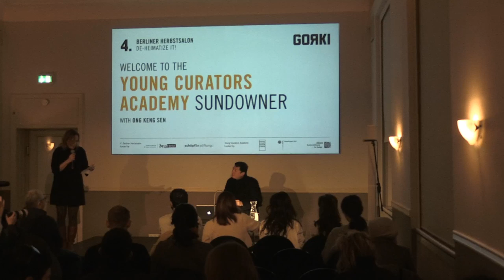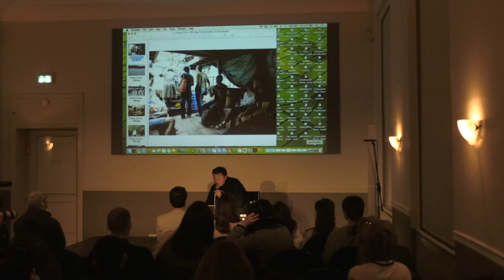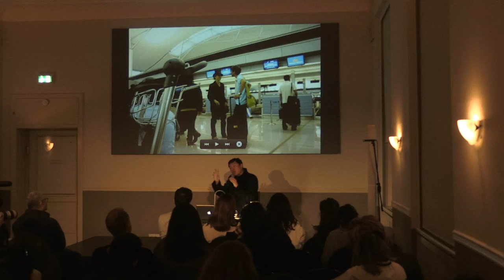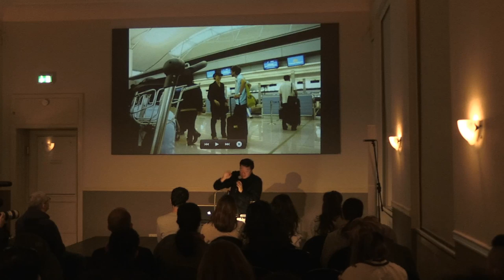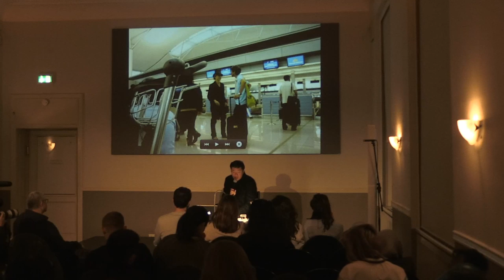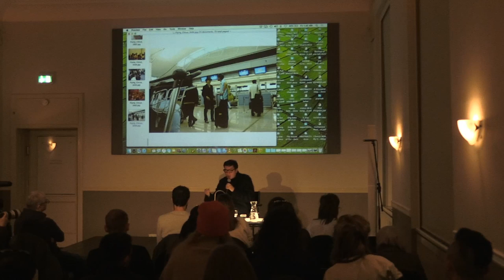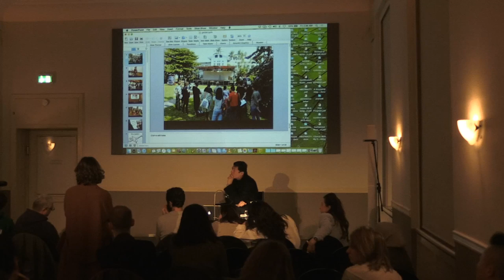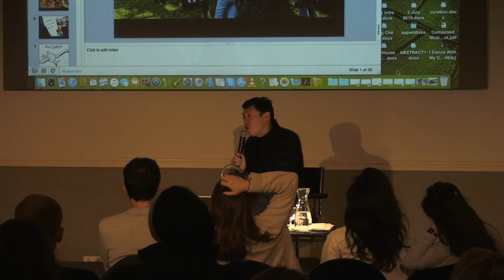Young Curators Academy Sundowner 31.10.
The Young Curators Academy Sundowners are public talks that discuss alternative practices of activating communities.

Ong Keng Sen, artistic director of TheatreWorks and the artspace 72-13 in Singapore, founded the Arts Network Asia and the international Curators Academy, focused on the synergy between contexts and curation in Asia. He created the renown nomadic, international artist residency, The Flying Circus Project. Ong is the Founding Festival Director of the Singapore International Festival of Arts (SIFA). He holds a Ph.D. in Performance Studies from New York University, Tisch School of the Arts.